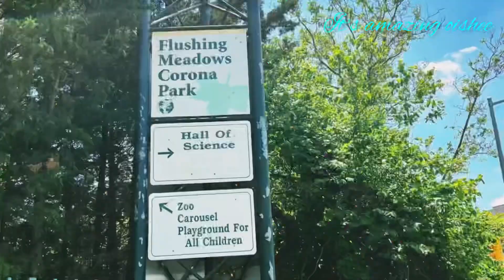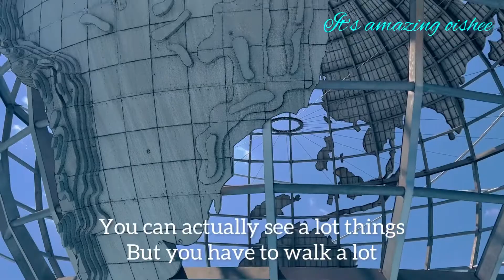Flushing meadows Corona Park# NYC#2022# vlog# oishee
# vlog# NYC vlog video # NYC TRAVEL WITH OISHEE😊
Hay everyone, what’s up.
Make sure If your interested watching my videos please,
The place's name is- Flushing Madison - Corona Park in NYC 😊